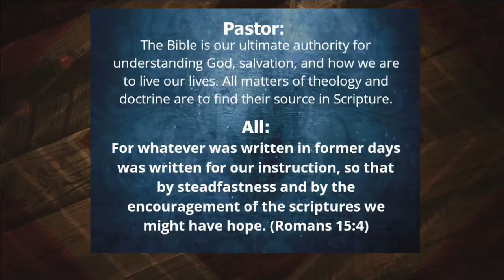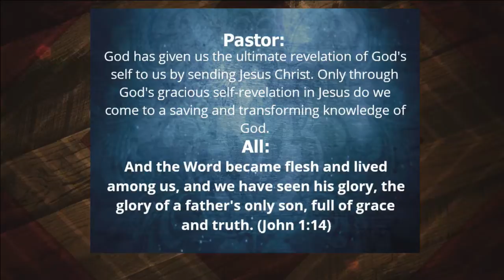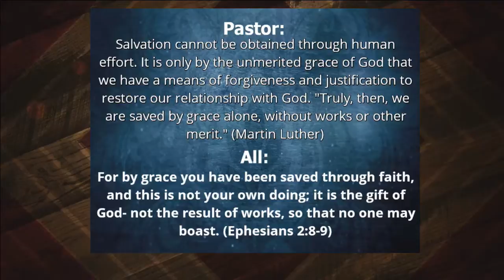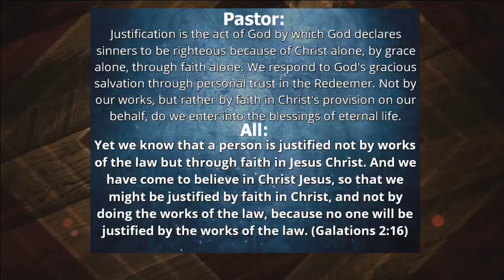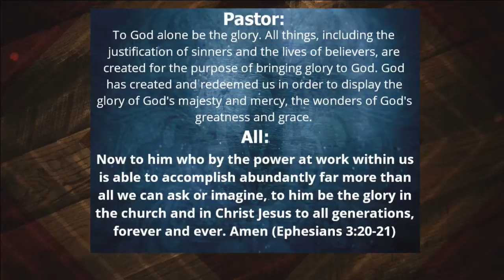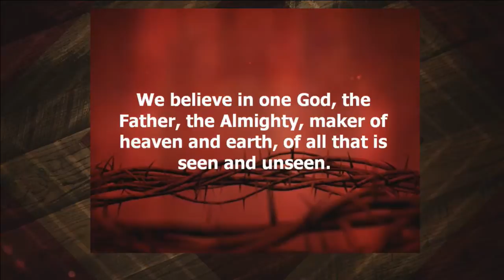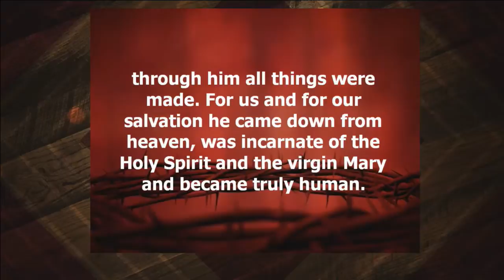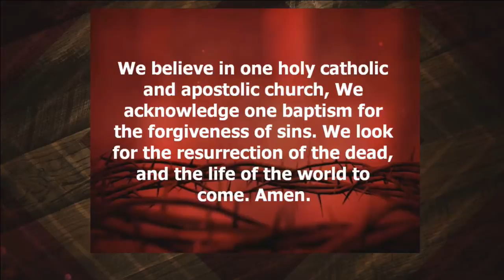October 29, 2017 ~ 11:00 AM ~ Messiah Lutheran Church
500th Anniversary of the Reformation

Services on Saturdays at 5:30 and Sundays at 8:30 and 11:00